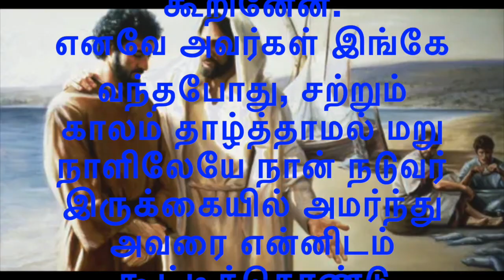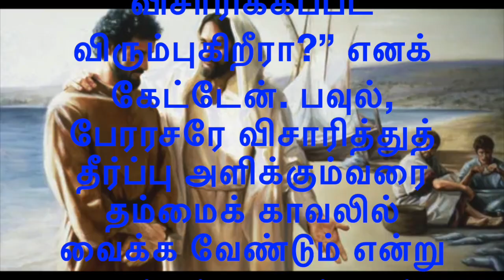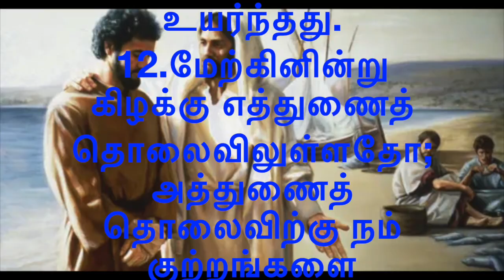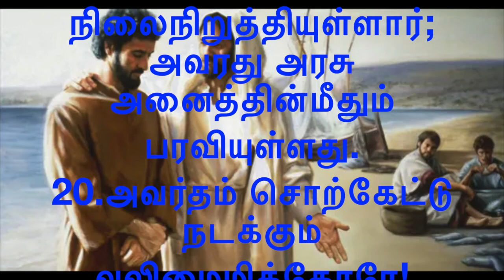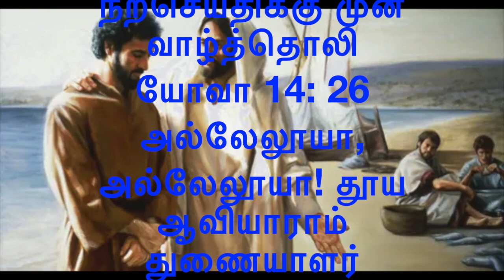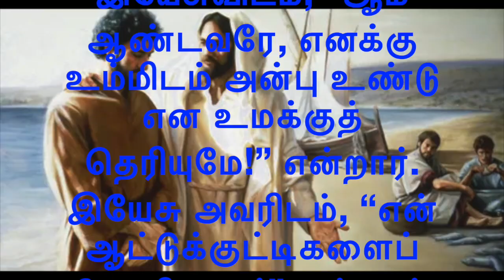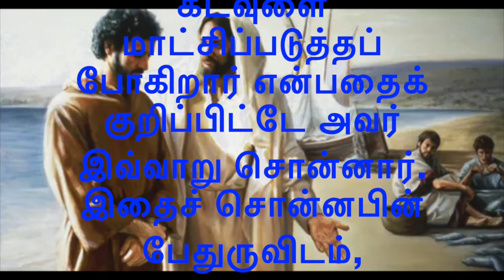இன்றைய வாசகங்களின் தொகுப்பு 17-5-’24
பாஸ்கா 7ஆம் வாரம் - வெள்ளி

முதல் வாசகம்

இயேசு உயிரோடு இருப்பதாகப் பவுல் சாதித்தார்.

அந்நாள்களில்
அகிரிப்பா அரசனும், பெர்னிக்கியுவும் பெஸ்தைச் சந்திக்கச் செசரியா வந்தனர். அவர்கள் பல நாள்கள் அங்குத் தங்கியிருந்தபோது பெஸ்து பவுலுக்கு எதிரான வழக்கை அரசனிடம் எடுத்துக் கூறினார்:
“பெலிக்சு கைதியாக விட்டுச்சென்ற ஒரு மனிதர் இங்கு இருக்கிறார். நான் எருசலேமிலிருந்தபோது தலைமைக் குருக்களும், யூதரின் மூப்பர்களும் அவரைப்பற்றிய வழக்கை என்னிடம் தெரிவித்து அவருக்கு எதிராகத் தீர்ப்பளிக்க வேண்டுமென்று கேட்டுக்கொண்டார்கள். நான் அவர்களைப் பார்த்து, ‘குற்றம் சாட்டப்பட்டவர் எவரும் குற்றம் சாட்டியவர்க்கு முன் நின்று தம்மீது சுமத்தப்பட்ட குற்றத்தைப்பற்றி விளக்குவதற்கான வாய்ப்பைப் பெறவேண்டும். அதற்குமுன் அவருக்குத் தீர்ப்பு அளிப்பது உரோமையரின் வழக்கமல்ல’ என்று கூறினேன்.
எனவே அவர்கள் இங்கே வந்தபோது, சற்றும் காலம் தாழ்த்தாமல் மறு நாளிலேயே நான் நடுவர் இருக்கையில் அமர்ந்து அவரை என்னிடம் கூட்டிக்கொண்டு வருமாறு ஆணை பிறப்பித்தேன். குற்றம் சுமத்தியவர்கள் எழுந்து பேசியபோது நான் நினைத்திருந்த கொடிய குற்றம் எதுவும் அவர்மீது சுமத்தவில்லை. அவர்கள் அவருக்கு எதிராகச் சொன்னதெல்லாம் தங்கள் சமயத்திலுள்ள சில கருத்து வேறுபாடுகளாகத்தான் இருந்தன. இறந்துபோன இயேசு என்னும் ஒருவரைப்பற்றியும் அவர்கள் பேசினார்கள். இந்த இயேசு உயிரோடு இருப்பதாகப் பவுல் சாதித்தார்.
இக்கருத்துச்சிக்கல்களைப்பற்றிக் கேட்டதும் நான் குழம்பிப் போய், “நீர் எருசலேமுக்கு வருகிறீரா? அங்கு இவைபற்றி விசாரிக்கப்பட விரும்புகிறீரா?” எனக் கேட்டேன். பவுல், பேரரசரே விசாரித்துத் தீர்ப்பு அளிக்கும்வரை தம்மைக் காவலில் வைக்க வேண்டும் என்று கேட்டுக் கொண்டார். ஆதலால் இவரைச் சீசரிடம் அனுப்பும்வரை காவலில் வைக்குமாறு ஆணை பிறப்பித்தேன்.”
ஆண்டவரின் அருள்வாக்கு.
பதிலுரைப் பாடல்

பல்லவி: ஆண்டவர் தமது அரியணையை விண்ணகத்தில் நிலை நிறுத்தியுள்ளார்.

அல்லது: அல்லேலூயா.

1
என் உயிரே! ஆண்டவரைப் போற்றிடு! என் முழு உளமே! அவரது திருப்பெயரை ஏத்திடு!
2
என் உயிரே! ஆண்டவரைப் போற்றிடு! அவருடைய கனிவான செயல்கள் அனைத்தையும் மறவாதே! - பல்லவி

11
அவர் தமக்கு அஞ்சுவோர்க்குக் காட்டும் பேரன்பு மண்ணினின்று விண்ணளவு போன்று உயர்ந்தது.
12
மேற்கினின்று கிழக்கு எத்துணைத் தொலைவிலுள்ளதோ; அத்துணைத் தொலைவிற்கு நம் குற்றங்களை நம்மிடமிருந்து அவர் அகற்றுகின்றார். - பல்லவி

19
ஆண்டவர் தமது அரியணையை விண்ணகத்தில் நிலைநிறுத்தியுள்ளார்; அவரது அரசு அனைத்தின்மீதும் பரவியுள்ளது.
20
அவர்தம் சொற்கேட்டு நடக்கும் வலிமைமிக்கோரே! ஆண்டவரின் தூதர்களே! அவரைப் போற்றுங்கள். - பல்லவி

அல்லேலூயா, அல்லேலூயா! தூய ஆவியாராம் துணையாளர் உங்களுக்கு அனைத்தையும் கற்றுத் தருவார்; நான் கூறிய அனைத்தையும் உங்களுக்கு நினைவூட்டுவார். அல்லேலூயா.

நற்செய்தி வாசகம்

என் ஆட்டுக்குட்டிகளைப் பேணி வளர்; என் ஆடுகளை மேய்.

தம் சீடர்களுக்குத் தோன்றி, இயேசு சீமோன் பேதுருவிடம், “யோவானின் மகன் சீமோனே, நீ இவர்களைவிட மிகுதியாக என்மீது அன்பு செலுத்துகிறாயா?” என்று கேட்டார். அவர் இயேசுவிடம், “ஆம் ஆண்டவரே, எனக்கு உம்மிடம் அன்பு உண்டு என உமக்குத் தெரியுமே!” என்றார். இயேசு அவரிடம், “என் ஆட்டுக்குட்டிகளைப் பேணி வளர்” என்றார். இரண்டாம் முறையாக இயேசு அவரிடம், “யோவானின் மகன் சீமோனே, நீ என்மீது அன்பு செலுத்துகிறாயா?” என்று கேட்டார். அவர் இயேசுவிடம், “ஆம் ஆண்டவரே, எனக்கு உம்மிடம் அன்பு உண்டு என உமக்குத் தெரியுமே!” என்றார். இயேசு அவரிடம், “என் ஆடுகளை மேய்” என்றார்.
மூன்றாம் முறையாக இயேசு அவரிடம், “யோவானின் மகன் சீமோனே, உனக்கு என்னிடம் அன்பு உண்டா?” என்று கேட்டார். ‘உனக்கு என்னிடம் அன்பு உண்டா?’ என்று இயேசு மூன்றாம் முறை கேட்டதால் பேதுரு துயருற்று, அவரிடம், “ஆண்டவரே உமக்கு எல்லாம் தெரியுமே! எனக்கு உம்மீது அன்பு உண்டு என்பது நீர் அறியாத ஒன்றா?” என்றார். இயேசு அவரிடம், “என் ஆடுகளைப் பேணி வளர். நீ இளைஞனாக இருந்தபோது நீயே இடையைக் கட்டிக்கொண்டு உனக்கு விருப்பமான இடத்தில் நடமாடி வந்தாய். உனக்கு முதிர்ந்த வயது ஆகும்போது நீ கைகளை விரித்துக் கொடுப்பாய். வேறொருவர் உன்னைக் கட்டி, உனக்கு விருப்பம் இல்லாத இடத்திற்குக் கூட்டிச்செல்வார் என உறுதியாக உனக்குச் சொல்கிறேன்” என்றார்.
பேதுரு எவ்வாறு இறந்து கடவுளை மாட்சிப்படுத்தப் போகிறார் என்பதைக் குறிப்பிட்டே அவர் இவ்வாறு சொன்னார். இதைச் சொன்னபின் பேதுருவிடம், “என்னைப் பின் தொடர்” என்றார்.
ஆண்டவரின் அருள்வாக்கு.